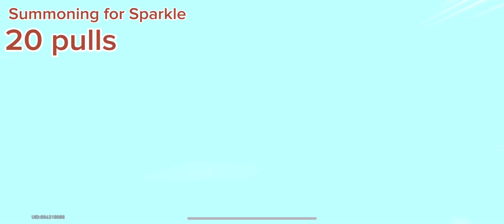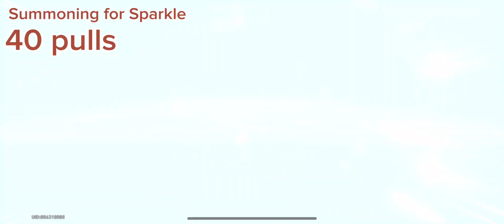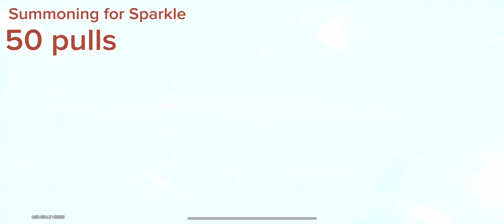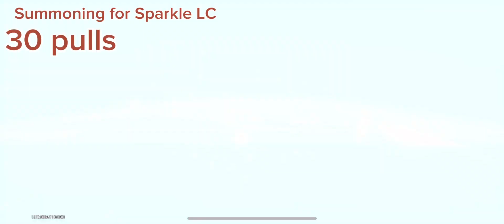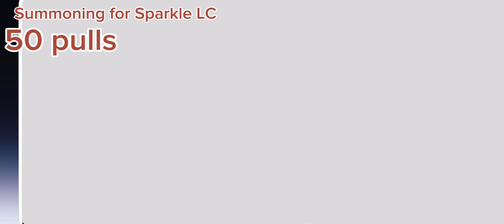Honkai: Star Rail - Pulling for Sparkle and Her Light Cone